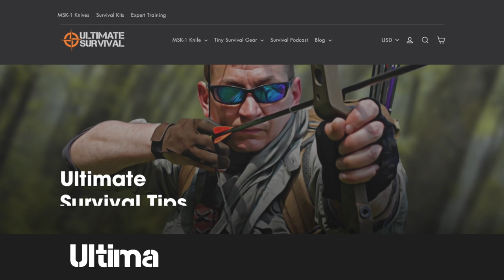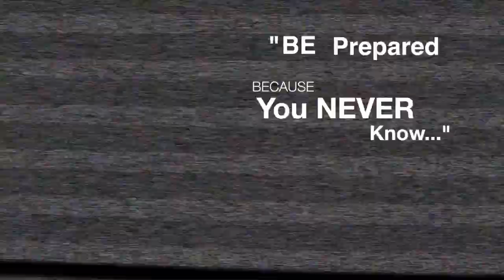5 Tactics To Avoid And Resist Abduction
▶︎What do Street-Wise People Use to Lower their Risk and Stay Safe? To dig deeper into Safety and Self Defense and get prepared fast! Checkout the Tiny Survival Masterclass.

▶︎ Take the Fast Track to Safety, Security, Emergency and Disaster Preparedness - Get Prepared Fast! Tiny Survival Masterclass is an accelerated - online learning experience that boils down over 80 hours of "live" survival and preparedness training to get you (and the ones you love) up to speed in less time than it takes to watch two movies on Netflix® @

▶︎ EDC GEAR: Build Your ULTIMATE EDC Survival Kit or Grab One of Our Epic "David Designed" Kits
▶︎ MSK-1 KNIFE: 4 New for 2021: MSK-1 Survival Knives Are Available in Limited Quantities

▶︎ Check Out The Survival Show Podcast with David and Mr. Craig Caudill

Survival / EMERGENCY / Disaster Kits I Put Together For You over

David's Personal Gear...